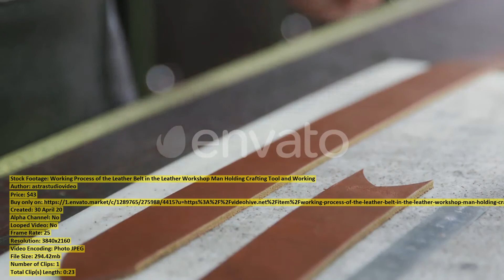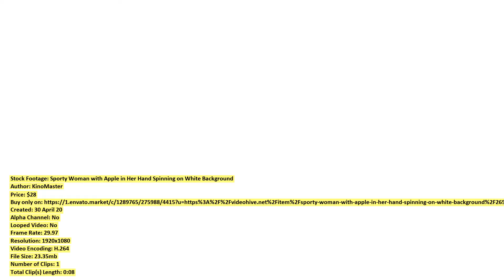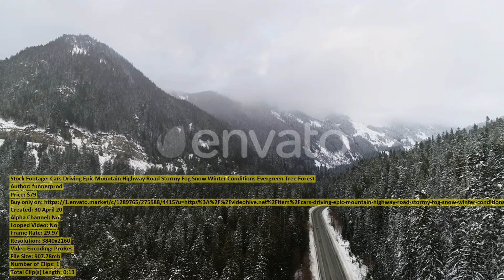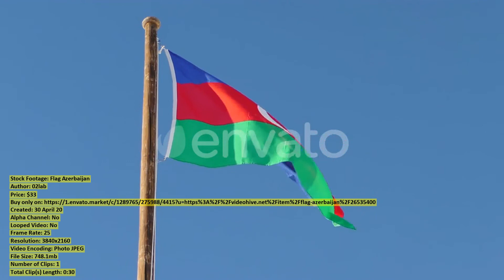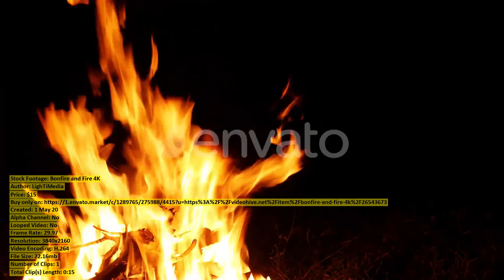Black Car Driving Down Rural | Stock Footage + Mega Pack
00:00 Black Car Driving... item 26544360 - Download
00:13 Mother and Two... item 26540670 - Download
00:18 Cute Man Showing... item 26540900 - Download
00:47 White Tulip Flower... item 26549738 - Download
00:59 Dramatic clouds over... item 26543183 - Download
01:06 Sea worm Tetrastemma... item 26534279 - Download
01:26 Woman in Grey... item 26544186 - Download
01:33 Girl Using Her... item 26527023 - Download
01:42 Burnt pine forest... item 26534683 - Download
02:12 Working Process of... item 26535456 - Download
02:35 A Lot of... item 26542394 - Download
02:59 Message in the... item 26548560 - Download
03:10 Back View of... item 26527063 - Download
03:25 Sporty Woman with... item 26539221 - Download
03:33 Happy Family Playing... item 26540898 - Download
04:02 Zooplankton under a... item 26534316 - Download
04:17 Aerial view of... item 26553453 - Download
04:25 Clouds at Wild... item 26535828 - Download
04:35 Mother and Daughter... item 26540659 - Download
05:00 Wide Shot of... item 26541117 - Download
05:05 Clouds at Wild... item 26535832 - Download
05:15 Cars Driving Epic... item 26544363 - Download
05:28 Flight Over Hitchhiker... item 26526223 - Download
06:18 4K Neak Pean... item 26543635 - Download
06:29 Sinaloan Milk Snake... item 26552992 - Download
06:40 Beautiful Woman in... item 26535473 - Download
06:49 Happy Kids Reading... item 26549315 - Download
06:57 Aerial View of... item 26551141 - Download
07:03 Top View of... item 26553218 - Download
07:17 Flag Azerbaijan... item 26535400 - Download
07:47 Group of Young... item 26534173 - Download
08:00 Bonfire and Fire... item 26543673 - Download
08:15 Handsome Man Sending... item 26550395 - Download
08:31 Female Hand Cutting... item 26538439 - Download
08:53 Happy Familymom and... item 26535001 - Download
09:04 Coronavirus test... item 26534674 - Download
09:16 Back View of... item 26539836 - Download
09:27 Old Wrinkled Hands... item 26507448 - Download
09:40 Hands Up and... item 26540472 - Download
10:02 Hands Rolling Out... item 26539122 - Download